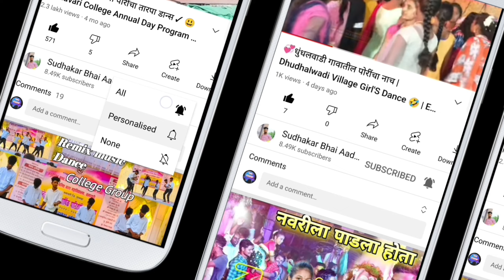गांगणगाव मधील पोरींचा तारप्यावर डान्स 😂 | Tarpa King Musical Vankash | Sudhakar bhai Aadivasi